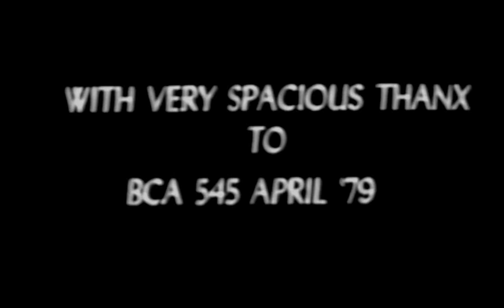DyMan Does Old School Funk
Old school, original uncut funk from 1979. Performance by "No ?" (No Question) This is also The DyMan's 1st Music Video! SFSU BCA 545 Spring 1979 Directing Class Final.